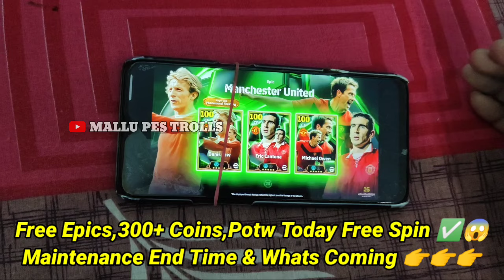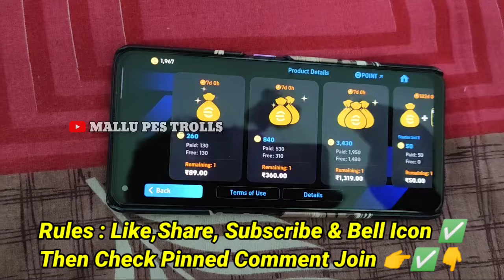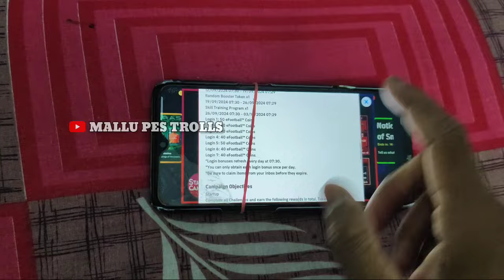WHAT'S COMING TODAY 😱 💯 FREE 300 COINS & 2 POTW • MAINTENANCE END TIME TODAY 😱💯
Free 300 coins eFootball log in Bonus
New epic after maintenance eFootball
How to get 300 coins today eFootball
Eto'o epic pack eFootball mobile
What's coming eFootball mobile 2025
When maintenance end today eFootball
Free epic pack eFootball mobile
Today maintenance End Time eFootball
Maintenance today what's coming